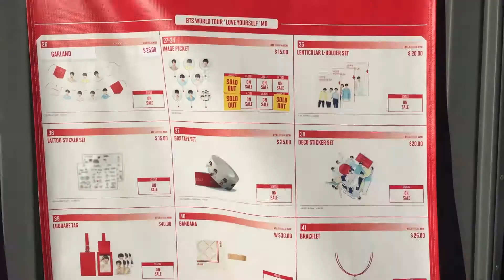BTS LY Tour in LA! (concert re-experience ~15 minutes)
We condensed our favorite moments of BTS' Love Yourself Tour in LA (on Sept. 6th) into about 15 minutes! (Actual concert footage begins at 01:45.)

This was our first time having P2 seats (for KCON we had P5 and for WINGS we had P4), and it was an unforgettable experience! We also included our post-concert thoughts into a notebook, where we talked about our favorite parts of each song and some of the member interactions that occurred!

If you have any questions or feedback, please leave them in the comments below!

Songs used in this video (aside from the concert songs):
Just Dance (Trivia 起) - BTS (방탄소년단)
Answer: Love Myself - BTS (방탄소년단)